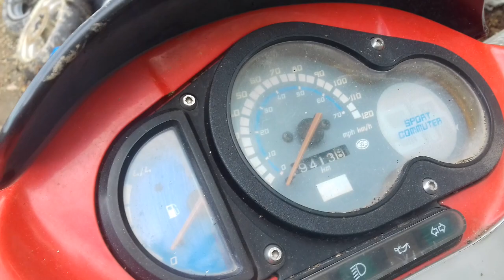Am luat Aprilia SR50 pentru Reconditionare totala